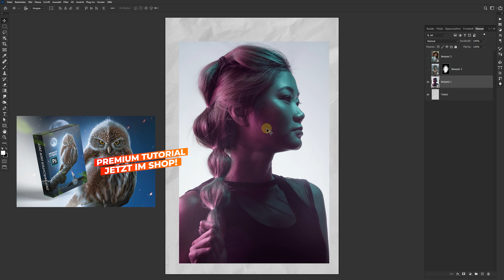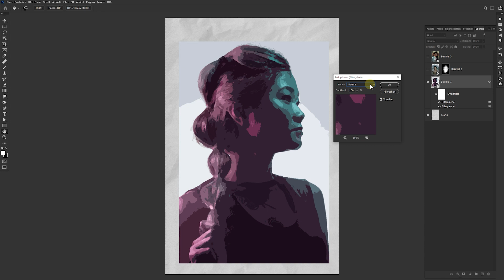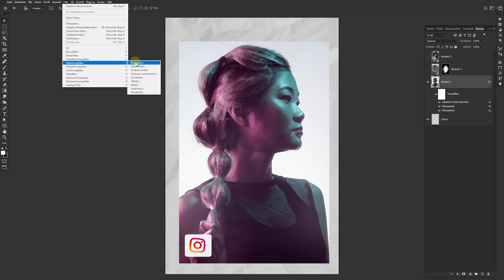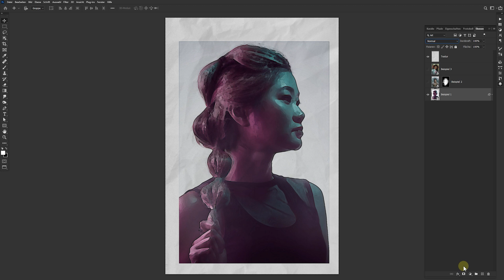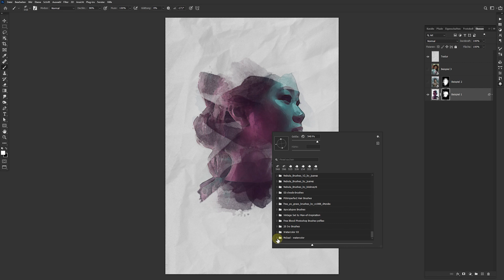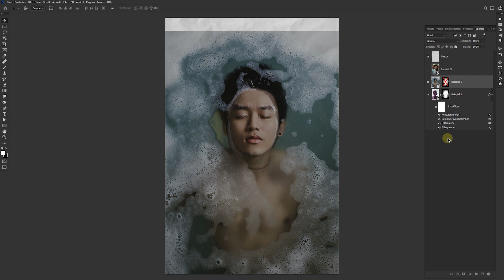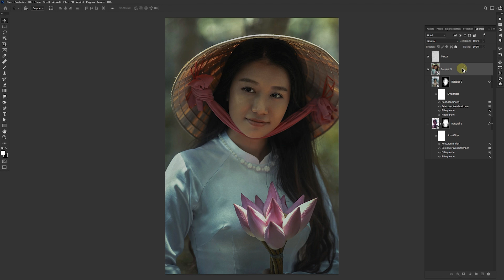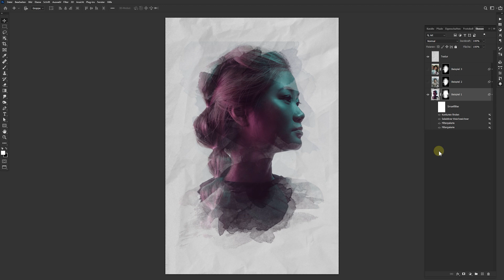Effektive Photoshop Technik - Wasserfarben Portrait selbstgemacht + Pinselspitzen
🚀 Bildbearbeitung wie ein Profi: Meistere Compositing, Retusche und Konzeption in kürzester Zeit!

✔ Neueste Tutorials   ✔ Alle PSD-Daten   ✔ Exklusive Webinare   ✔ In dein Postfach

Tolle Effekt müssen nicht immer kompliziert sein. Diese effektive und relativ einfache Photoshop Technik kann sich sehen lassen. Ihr könnt so gut wie jedes Bild damit in eine Wasserfarben Zeichnung verwandeln.

Ihr wollt es noch einfacher? Dann ladet euch die PSD Datei runter und kopiert euch einfach die Filter Einstellungen auf euer eigenes Foto. Wie genau das geht erfahrt ihr im Video.

MEINE AUSSTATTUNG

📷 Aufnahme
▹ Rode Mikrofon
▹ Rode Mikrofon Stativ

🖊️ Bildbearbeitung
▹ Wacom Tablet
▹ Tastatur Logitech
▹ Maus Logitech

🖥️ Hardware
▹ Monitor Eizo (27 Zoll)
▹ CPU Intel Core
▹ Mainboard Gigabyte
▹ Grafikkarte Nvidia
▹ Festplatte WD
▹ Festplatte SSD x 2
▹ Arbeitsspeicher Ballistix 64GB

ADOBE SOFTWARE DIE ICH NUTZE*